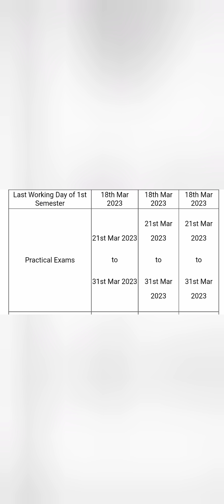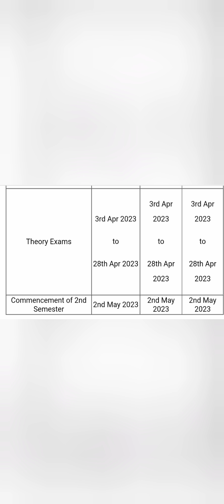KCET 2024|kcet updates 2024|COMEDK 2024|KCET 2nd round seat allotment|KCET latest update|VTU updates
how to check kcet second round seat allotment result 2024,
how to go for second round in KCET 2024,
kcet 2nd round seat allotment 2024 date,
kcet 2nd round counselling 2024,
kcet 2nd round counselling 2024 date,
kcet 2nd round cutoff 2024,
kcet 2nd round date 2024,
KCET 2024 second round date,
kcet 2nd round option entry 2024 date,
kcet second extended round 2024,
second round option entry for KCET 2024,
when is kcet second round 2024,
when is kcet second round seat allotment 2024,
kcet 2nd round result 2024
vtu updates
vtu latest updates
Comedk updates
Comedk latest updates
Comedk news
comedk 2024 updates
Kcet updates
vtu news
vtu news today
vtu results
vtu syllabus
vtu exams
vtu results update
vtu question papers
vtu revaluation
vtu time table
vtu grades